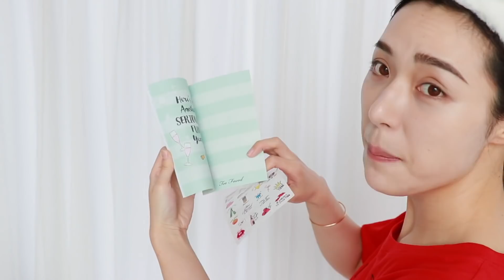◖5月购物分享◗被专业化妆师安利了好多东西！Beauty Haul | May 2018 [仇仇-qiuqiu]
【妆品清单 Products Mentioned】
1.YSL黑丝缎水凝露妆前隔离乳
2.CPB修护贵妇粉底霜 #110
(CPB和YSL的妆前乳，左脸YSL右脸CPB)
3.Charlotte Tilbury奇迹面霜
4.美宝莲眉毛填充纤维染眉膏# Soft Brown
5.Too face的手帐、眼影、化妆包、睫毛膏
6.MAC柔彩矿质腮红
Gentle(香芋紫)
Warm soul（棕橘调，日杂风）
7.MAC腮红extra dimention blush系列#Telling glow(超橘偏光，泰国风)
8.MAC唇膏#so chaud(荧光橘红色)
9.lamer修复精华
10.CHANEL山茶花洗面奶
11.18春季限量Natasha Denona眼影盘15色热带天堂
12.MAC唇膏#Craving Amplified

【公共微信号】仇大哥
【ins】qiuqiu1121